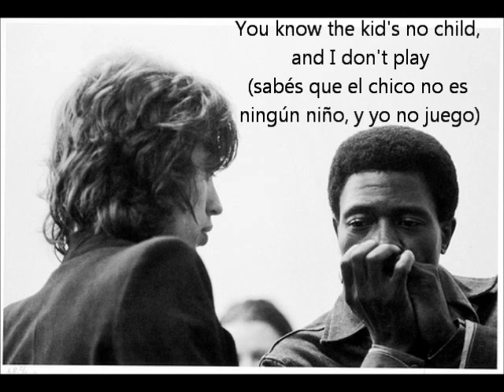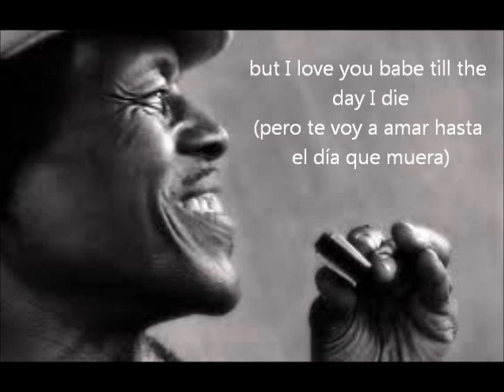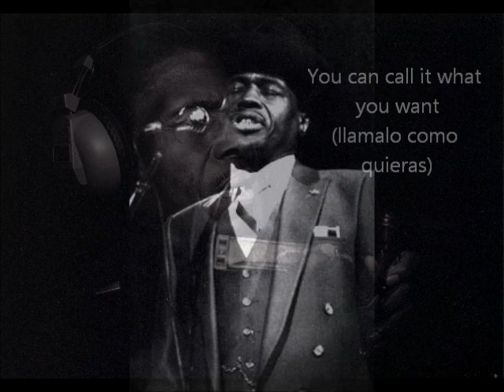Junior Wells - Messin' with the Kid (letra español/ingles)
No se metan con el Chico

Don't mess with the Kid

(music, lyrics and photos not owned by mundoblues)